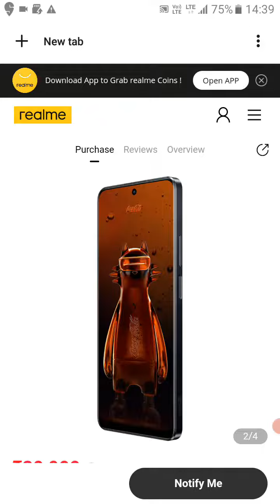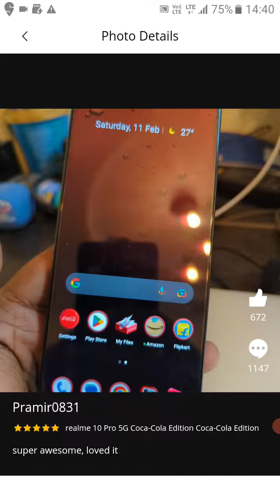realme pro 10 coca cola edition review ||2023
Realme 10 Pro 5G Coca Cola Edition price in India starts from ₹20,999. It was available at lowest price on Flipkart in India as on Mar 05, 2023. Take a look at Realme 10 Pro 5G Coca Cola Edition detailed specifications and features.

Realme 10 Pro 5G Coca Cola Edition Quick Specifications